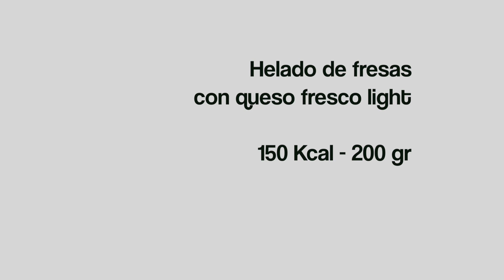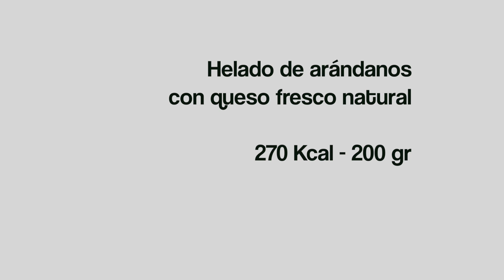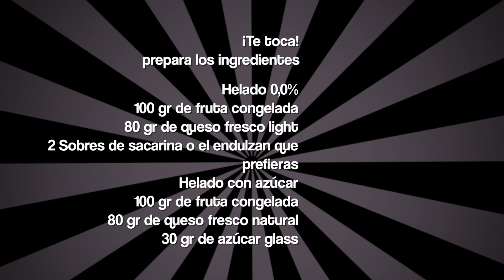Si tienes FRUTA CONGELADA tienes un helado súper original en 5 minutos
Helados de frutas congeladas en 5 minutos y sin azúcar

Hola que tal modernas y modernos!!! Hoy vamos a combatir el calor de la mejor manera posible y también vamos a combatir los michelines sin sudar ni lo más mínimo y algún incrédulo estará pensando que esto es imposible, pero se equivoca y es que hoy os presento la mejor merienda del verano que puedes tomar, tanto si te cuidas como si no, tanto si eres fit o no se como se dice lo contrario. Una receta para todos los públicos y que últimamente hago todas las tardes, HELADOS de fruta congelada que se preparan en 5 minutos y que tienen 3 ingredientes, parece una broma pero te hablo en serio.
Te dejo las dos recetas, escrita y en vídeo para que tu decidas como aprender a hacer este plato, verás como te encanta.
¿He dicho ya que además es una idea genial para que los niños coman fruta? Lo tiene todo…

DISFRUTAD y gracias por Leerme!!!

Puedes elegir entre una enorme variedad de cuchillos y buscar el que se adapte a tus necesidades.